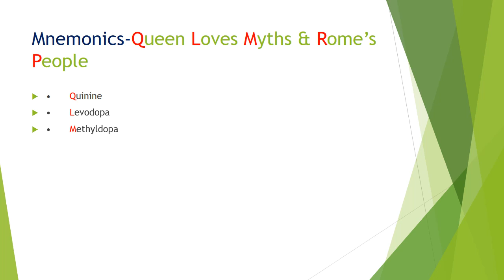Causes of pseudohaematuria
Mnemonics about Causes of pseudohaematuria